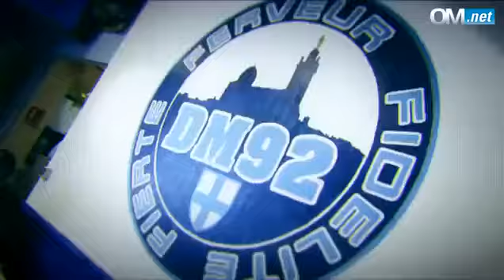12e hOMme spécial OM PSG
Le magazine 12e hOMme s'est promené auprès des supporters des Olympiennes lors du match OM-PSG lors de la 16e journée de D1 féminine. Reportage.
William Vainqueur et Grégory Sertic étaient en dédicaces ce mercredi au magasin InterSport de Grand Littoral à Marseille. L'occasion pour Romain Canuti, de tenter de lui faire signer une prolongation de contrat à l'OM !4